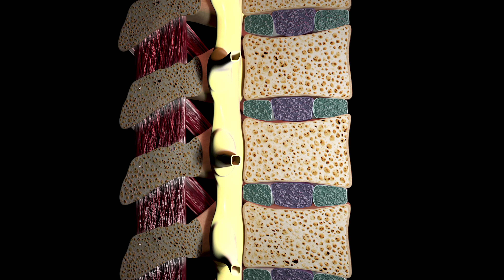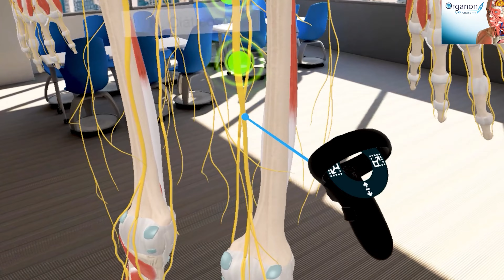Cómo diferenciar 🤔 la CIATICA ⚡ de una FALSA CIATICA 😫 Fisiolution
Te damos las calves para diferencia un ciática de un síndrome del piramidal o falsa ciatica.
Si te ha gustado este video, NO TE PUEDES PERDER: Desbloquea el NERVIO CIATICO con 3 Ejercicios al DIA Fisiolution

00:00 intro
0:25 Diferencia de ciática y FALÑSA ciática
1:15 1º TEST Falsa ciática o síndrome del piramidal
3:26 2º TEST para CIATICA real
4:23 ejercicios para la ciática
Evidencia científica, estudios y artículos:
Diagnosis and treatment of sciatica
B W Koes, professor,1 M W van Tulder, professor of health technology assessment,2 and W C Peul, neurosurgeon3
Sciatica
Jean-Pierre Valat 1, Stéphane Genevay, Marc Marty, Sylvie Rozenberg, Bart Koes
Rikke K Jensen 1 2, Alice Kongsted 1 2, Per Kjaer 1 3, Bart Koes 1 4